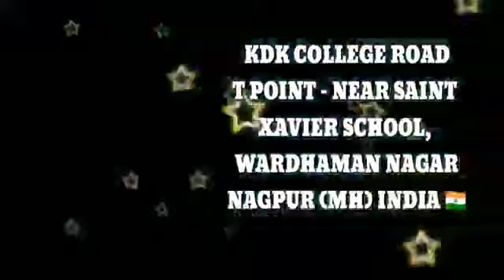*_whatsapp status_* 🔮WORLD ISLAMIC SUNNI IJTIMAA -2018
*🔮WORLD ISLAMIC SUNNI IJTIMAA -2018*

*KDK COLLEGE ROAD, T POINT - NAGPUR*
*(MH) INDIA🇮🇳*

*On The Blessed Occasion Of 100th Urs E Alahazrat*

*26th Oct 2018 - Ladies Ijtimaa*
*27-28 Oct 2018 - Ijtimaa For Biraadran E Ahl E Sunnat*